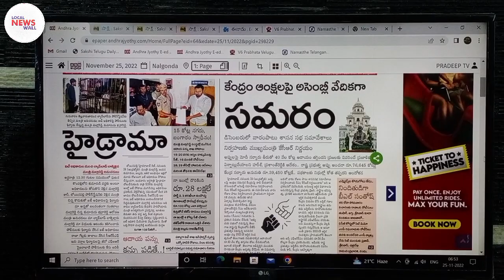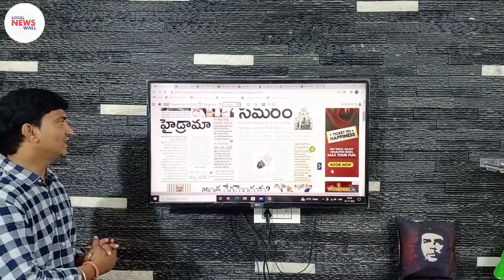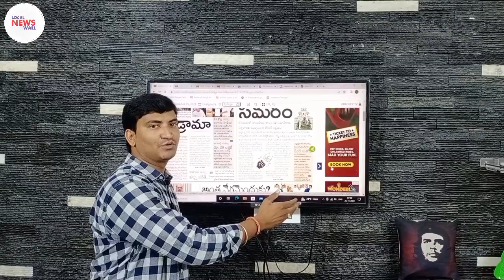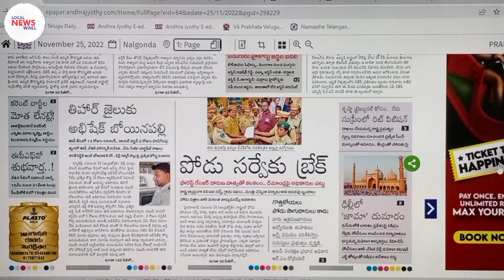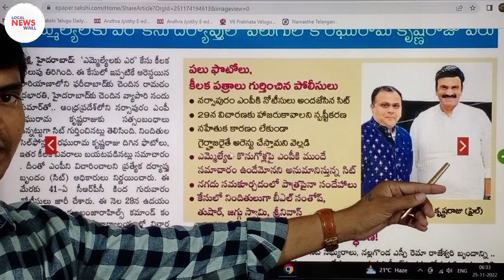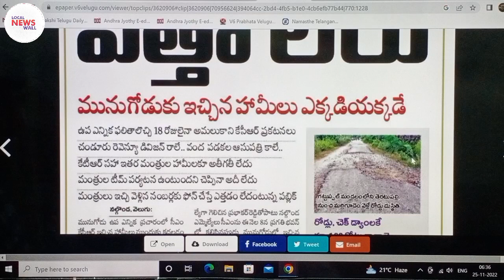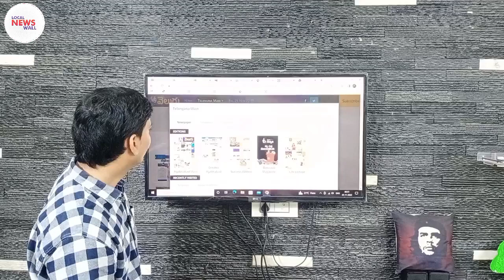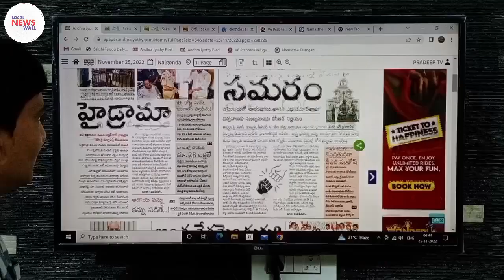Morning News with Pradeep Kumar|25/11/22|Local News wall | వార్తా పత్రికల విశ్లేషణ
Local News wall YouTube చానెల్ లో ప్రత్యేకంగా వార్తా పత్రికల విశ్లేషణ ను అందించడం జరుగుతుంది. ప్రతి రోజు ఉదయం 8 గంటల వరకు ఈ వార్తా పత్రికల విశ్లేషణ ను ఇవ్వడం జరుగుతుంది. ముఖ్యంగా సాక్షి, ఈనాడు, ఆంద్రజ్యోతి,నమస్తే తెలంగాణ, వెలుగు పత్రికల ను  మరియు ఇతర వార్తా ప్రచురణల విశ్లేషణ మరియు దానికి సంబంధిత వ్యక్తుల అభిప్రాయాలను ఇంటర్వ్యూ ద్వారా వీక్షకులకు అందించబడుతుంది. కేవలం పత్రికలలో ప్రచురింపబడ్డవే కాకుండా మాదృష్టికి వచ్చిన  ప్రచురించని వార్తలను కూడా వీక్షకులకు అందించబడును.వార్త పత్రికల మాద్యామాల ద్వారా వస్తున్న వార్తల ద్వారా విశ్లేషణ చేసి ప్రజలకు చేరవేయడమే లోకల్ న్యూస్ వాల్ లక్ష్యం.